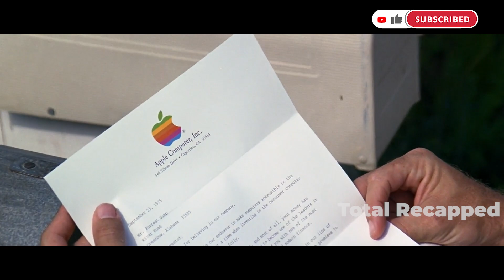A Man Runs The Entire USA And Becomes A National Hero!!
Forrest Gump/Film synopsis
Slow-witted Forrest Gump (Tom Hanks) has never thought of himself as disadvantaged, and thanks to his supportive mother (Sally Field), he leads anything but a restricted life. Whether dominating on the gridiron as a college football star, fighting in Vietnam or captaining a shrimp boat, Forrest inspires people with his childlike optimism. But one person Forrest cares about most may be the most difficult to save -- his childhood love, the sweet but troubled Jenny (Robin Wright).
🔥 PLOT SUMMARY 🔥
The movie begins at a bus stop. A man named Forrest Gump introduces himself to a lady sitting beside him. The lady doesn’t seem interested, but Forrest goes on to be that annoying stranger we’ve all met and keeps talking. He compliments her shoes, probably because his looks like they’ve seen better days. While talking about the shoes, Forrest remembers his “magic shoes” that his mother bought for him when he was young. No, the shoes didn’t make him fly; they were exoskeleton legs that helped Forrest walk because he had a hard time walking. Forrest used to live in Greenbow, Alabama. Their house was quite well kept because Mrs. Gump made banks by using it as a homestay for travelers.